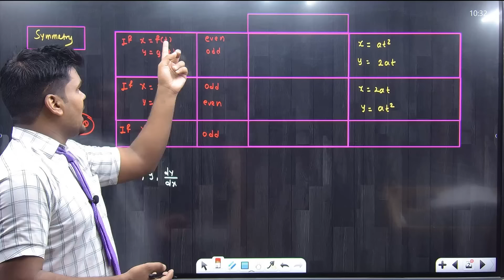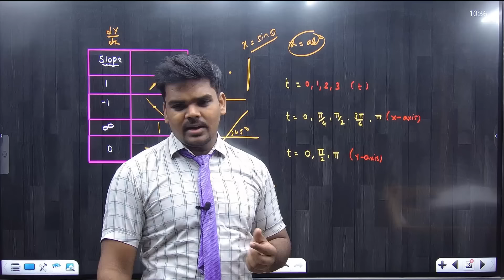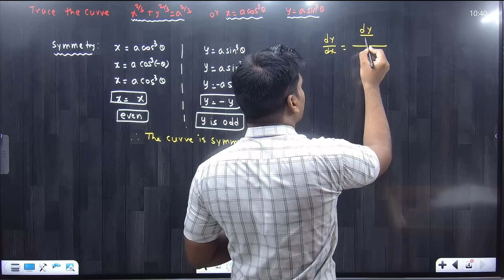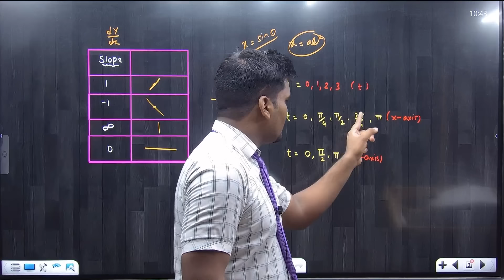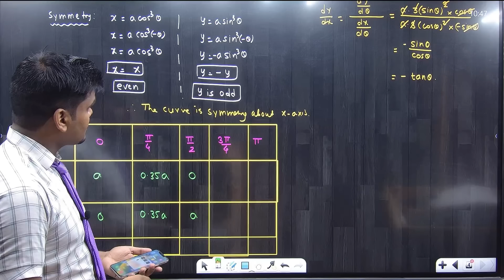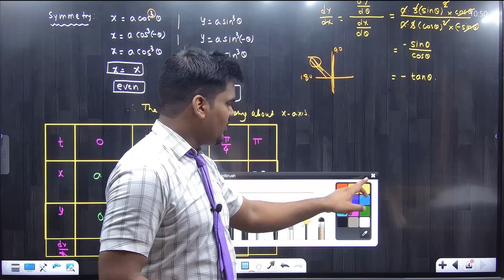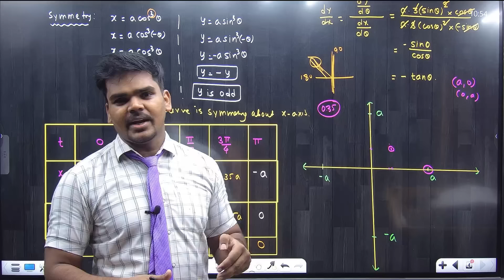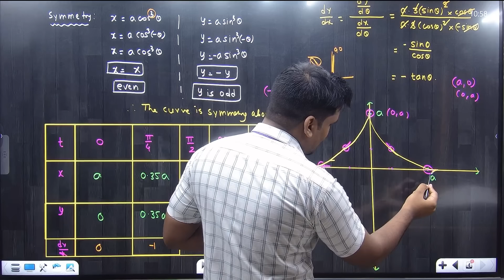CURVE TRACING | MATHEMATICS | LECTURE 04 | Parametric Curve | PRADEEP GIRI SIR